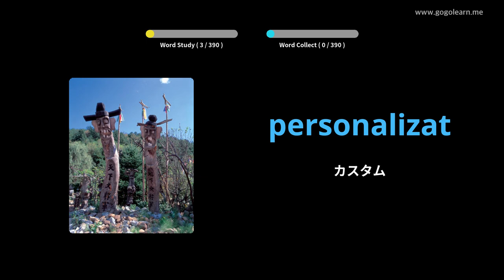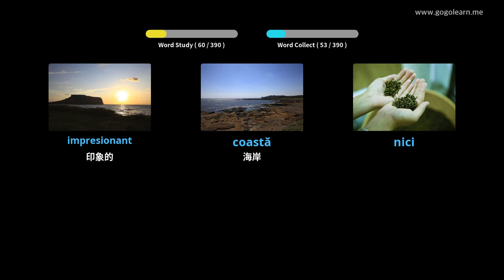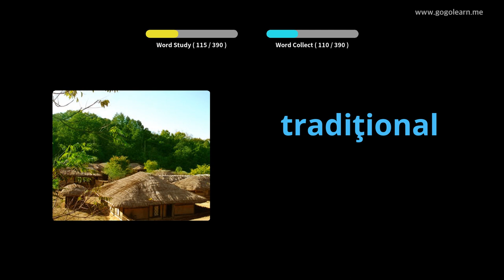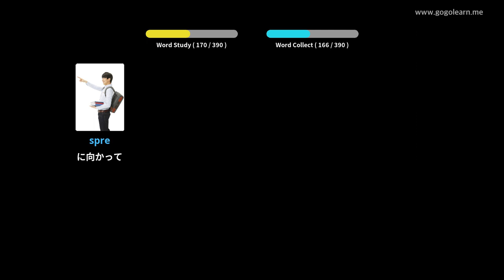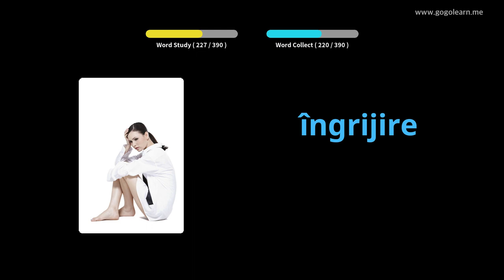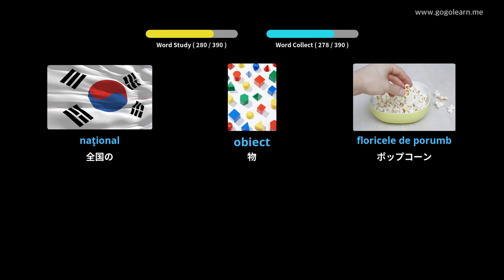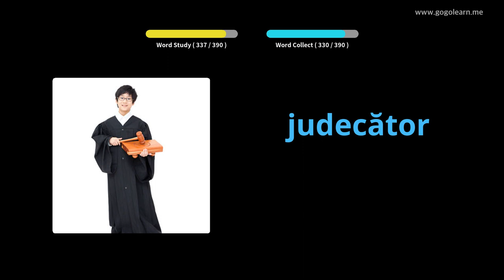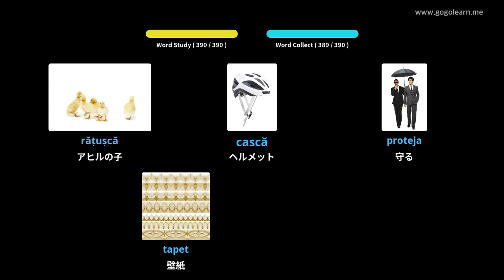写真を通してルーマニア語を学ぶ|ルーマニア語の語彙中学校2 | Golearn